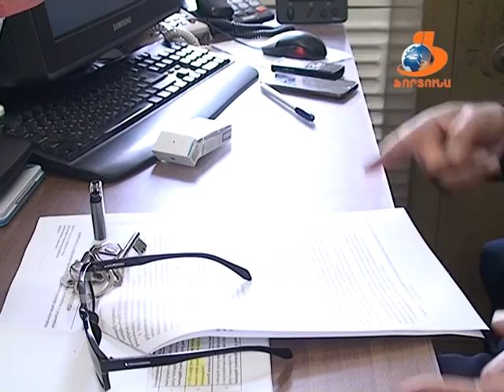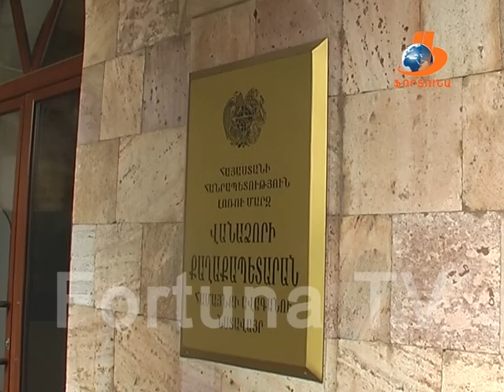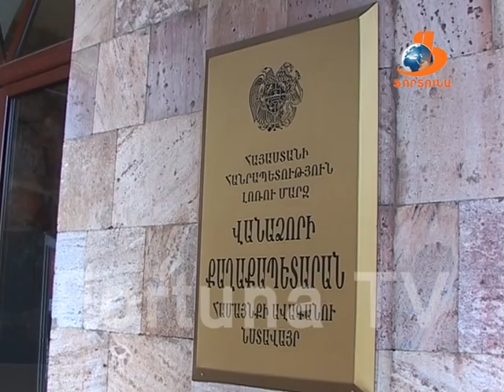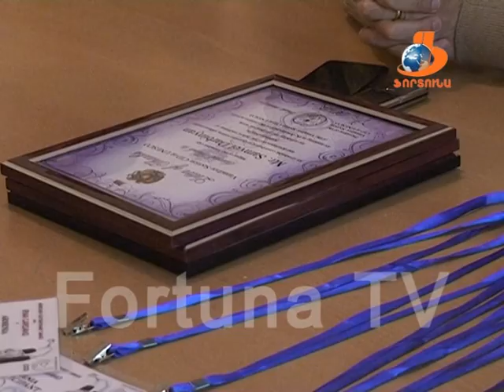Վանաձորյան օրեր Vanadzoryan orer 24 10 15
Վանաձորյան օրերի այս թողարկման մեջ՝

1. Խորհրդակցություն Վանաձորի քաղաքապետարանում,
2. Բուլղարական տնակային ավան. սեփականաշնորհում,
3. Իռմա Կարդանոյի պարի վարպետության դասերը Վանաձորում,
4. Տուկ-տուկ. արևային էներգիայով մեքենան մարզկենտրոնում,
5. Շուրջօրյա ջրամատակարարում կա՞, թե՞ ոչ:
6. Քաղաքապետը՝ Վանաձորի խնդիրների մասին, շաբաթօրյակի մասնակցության կոչ,
7. 2015-ի աշնանային առաջին շաբաթօրյակը: